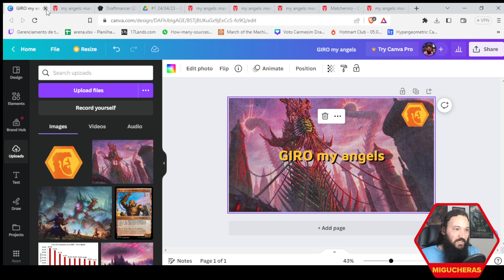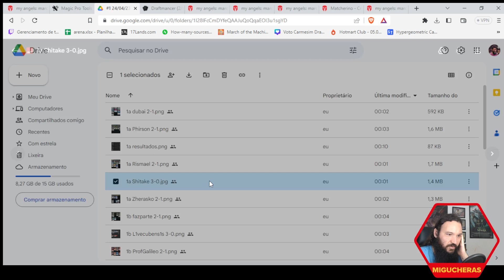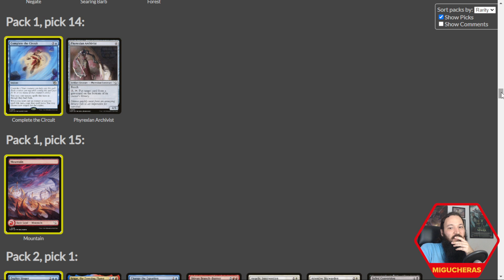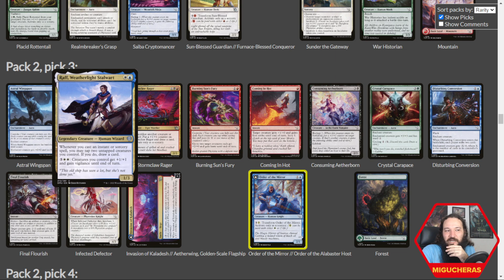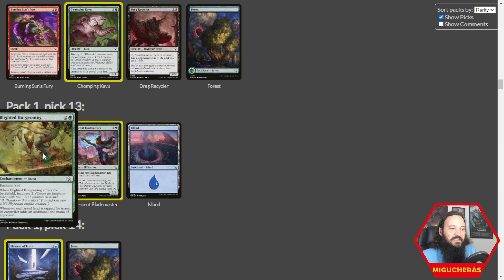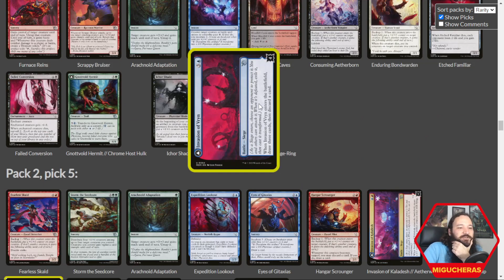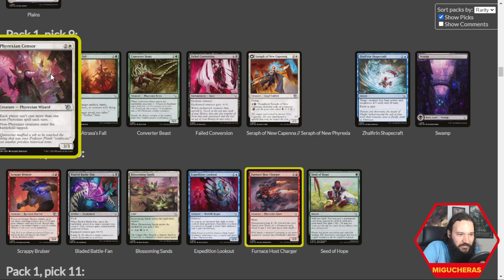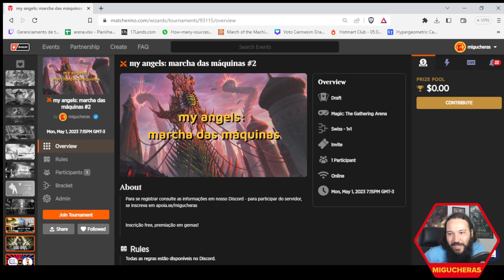GIRO my angels: marcha das máquinas #1 (Magic: The Gathering Arena)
Um agradecimento a Heitor, João, Carlos, Gabriel, Nalbert, Leonel, Bruno, Frederico, Kaio, Jimmy, Mikael, Thiago, Yuri, Guilherme, Emanuel, Túlio, Filipe e todas as pessoas assinantes pela força!

Logs:
Shitake